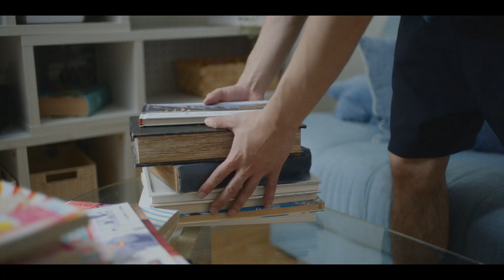osage / ハレモヨウ【Music Video】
Cast/田野 優花
          田中 理来
　      山口 乃々華
Director/矢野 友里恵
Cinematographer/平井 諒
Colourist/ Haluca Ariga
Casting/ 灯敦生
Staff/ 志筑 司
            稲垣 亮太
            O-ban

《Release Information》
2021年7月14日(水)
osage 2nd single
『触れ逢いたい/ハレモヨウ』‹タワーレコード限定/初回生産限定盤›
01.触れ逢いたい
02.ハレモヨウ
品番：MDLB-0008
価格：￥500 yen(+tax)
発売元：murffin Lab. / murffin discs
販売元：Japan Music System